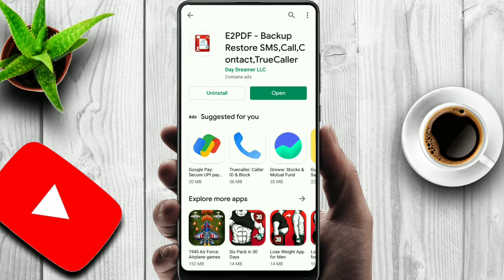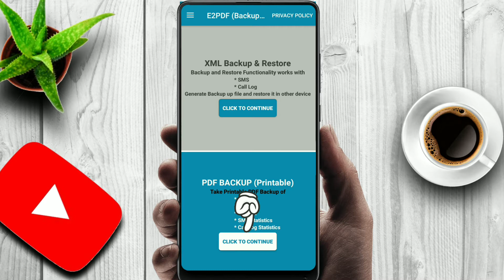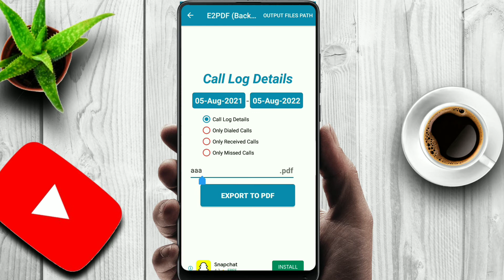Call detail kaise nikale | Airtel call details kaise nikale | call history kaise nikaleboss#manojdey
Call details kaise nikale | bina otp call details kaise nikale | call details kaise nikale dusre ki

More Queries;-
call detail kaise nikale
call details kaise delete kare
call detail
call details kaise nikale
call details other number
call detail kaise nikalte hain
call details kaise nikale kisi bhi
number ka
call details app
call details kaise nikale jio ki
call detail kaise nikale kisi bhi
number ki
call detail kaise nikale delete hui
call detail kaise nikale jio number
ki
call detail kaise nikale dusre
number ki
call detail kaise nikale airtel ki
call detail kaise nikale otp se
call detail kaise nikale mobile se
call detail kaise nikale jaate hain